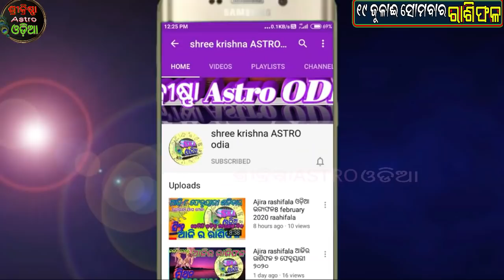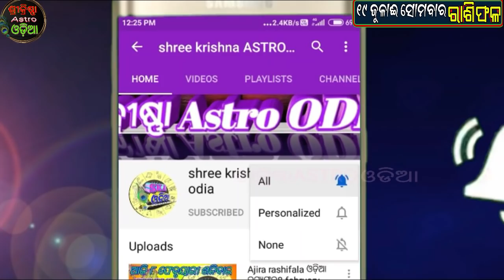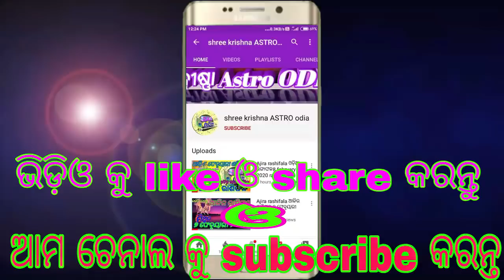Ajira rasifala |19 july 2021 ସୋମବାର | ajira rasifala in odia | Today odia Horoscope | odia rasiphala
about video,,,,,,aji ame janiba 19 july 2021 ସୋମବାର dinara 12 ti rashira rashifala bisayare.

ଜୁଲାଇ ୨୦୨୧ ମାସିକ ରାଶିଫଳ ⇙⇙⇙⇙⇙click here ⇙⇙⇙⇙⇙⇙⇙⇙⇙⇙

odia bayagita
odia sadhubani
odia anuchinta
odia tips
odia vastu tips
vastu bichara
odia nitibani

Malika bachana
Malika katha
Odia purana katha
Debabani odia

Mythology odia
Divine tips odia
ଦୈନିକ ରାଶିଫଳ
ମାସିକ ରାଶିଫଳ odia
Motivation odia
19 july 2021 rasifala